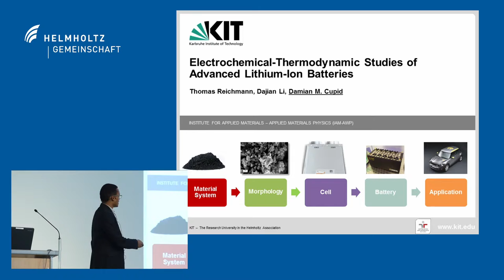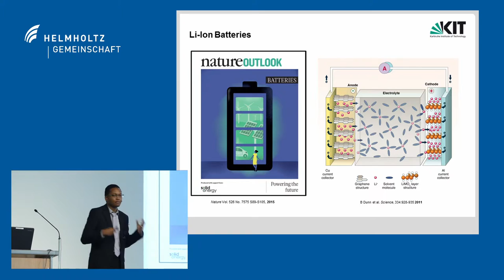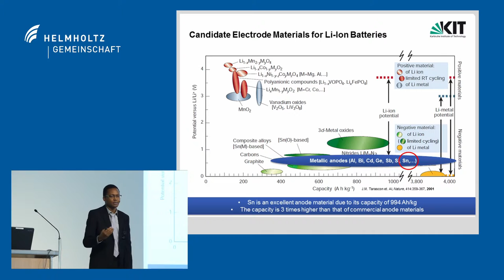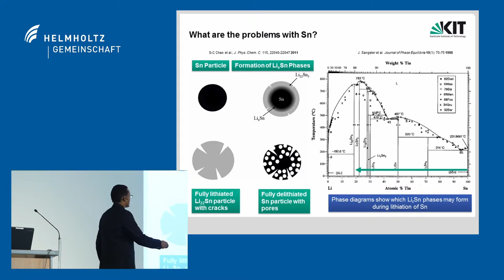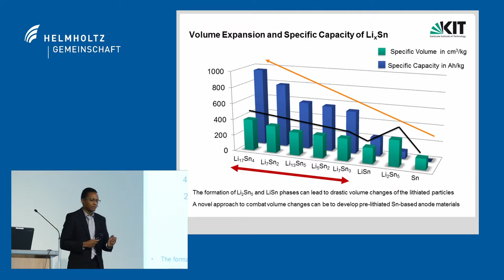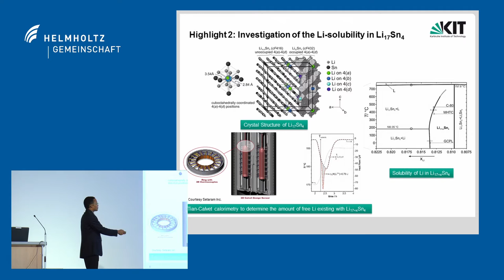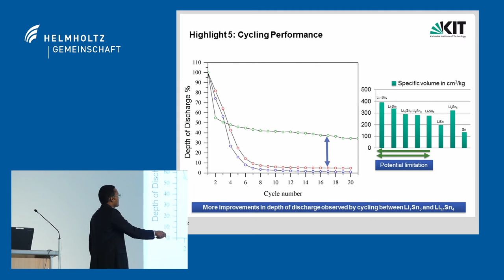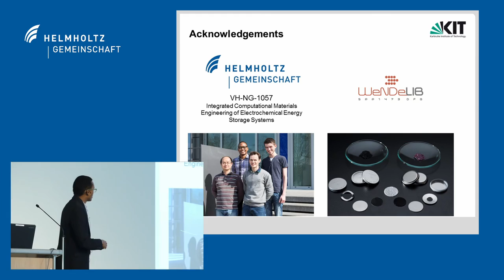Damian Cupid (KIT): Electrochemical-Thermodynamic Studies of Advanced Lithium Batteries